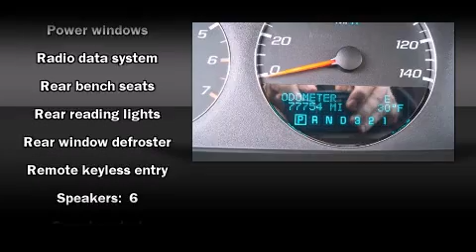2008 Chevrolet Impala LT w/3.5L in Springfield, MO 65807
Reliable Chevrolet
3655 S Campbell
in Springfield, MO 65807

Introducing the 2008 Chevrolet Impala. This 4 door sedan still has less than 80,000 miles! Smooth gearshifts are achieved thanks to the 3.5 liter 6 cylinder engine, providing a spirited, yet composed ride and drive. Chevrolet prioritized practicality, efficiency, and style by including: 1-touch window functionality, a tachometer, variably intermittent wipers, an outside temperature display, tilt steering wheel, power door mirrors, and power windows. With side curtain airbags supplementing the rest of the safety network, you can be assured that you and your passengers will experience top-tier protection. A Carfax history report indicates just one previous owner. Our sales reps are extremely helpful & knowledgeable. We'd be happy to answer any questions that you may have.